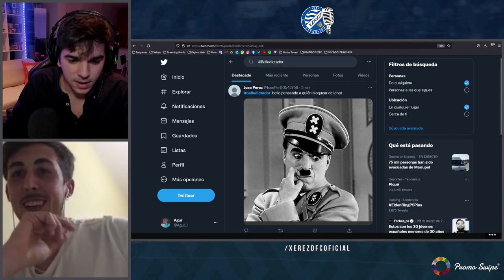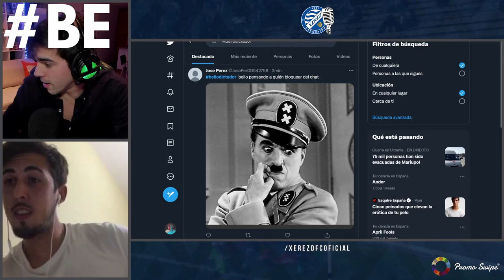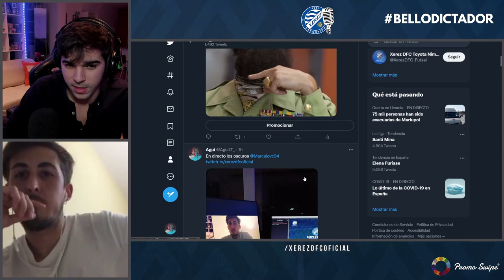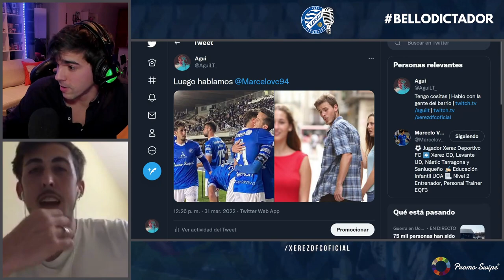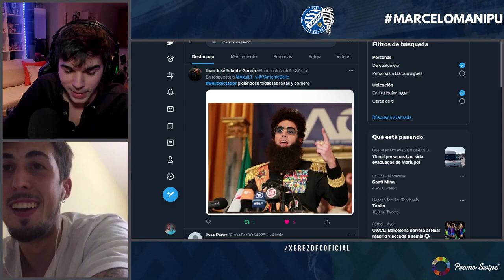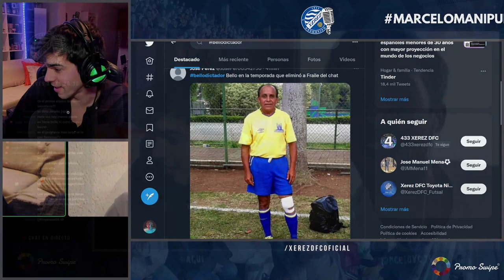La Trinchera del Xerez: Marcelo (Programa 7)